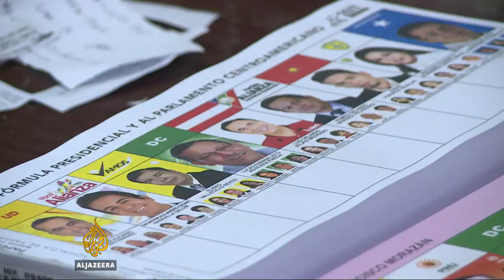Honduras president accused of election fraud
Honduras election officials have promised to announce the results from Sunday's presidential vote no later than Thursday.

The election has been criticised by international observers as being slow and lacking transparency. It has also prompted allegations of fraud from the opposition candidate, who holds a narrow lead over the incumbent.

Al Jazeera's Mariana Sanchez reports from Tegucigalpa.